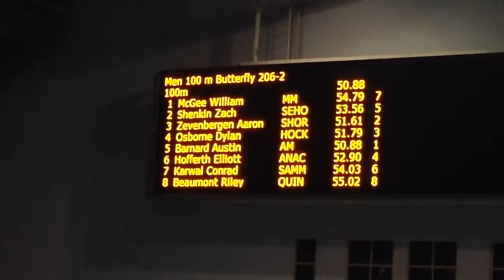100 Fly Washington Boys State 2A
King County Aquatics Center - Site License             2/21/2015 - 8:32 PM
                 WIAA/Dairy Farmers of WA/Les Schwab Tires
                    2A Boys State February 20-21, 2015

 Event 206  Men 100 Yard Butterfly 2A
  Meet Record:   50.24  2/16/2013 Alec Barnard, Archbishop Murph
 State Record:   47.81  2/21/2009 Cody Roberts, RICH-
                 49.51  AAA
                 50.49  AAC
    Name           Year School            Prelims     Finals       Points
                            === A - Final ===

  1 Barnard, Austin  12 AM                  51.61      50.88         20
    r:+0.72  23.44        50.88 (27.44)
  2 Zevenbergen, Aa  12 SHOR                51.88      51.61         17
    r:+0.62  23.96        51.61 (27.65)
  3 Osborne, Dylan   12 HOCK                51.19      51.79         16
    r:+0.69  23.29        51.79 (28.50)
  4 Hofferth, Ellio  11 ANAC                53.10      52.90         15
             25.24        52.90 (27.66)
  5 Shenkin, Zach     9 SEHO                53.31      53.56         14
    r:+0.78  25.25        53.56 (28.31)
  6 Karwal, Conrad   12 SAMM                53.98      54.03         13
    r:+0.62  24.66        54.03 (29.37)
  7 McGee, William   12 MM                  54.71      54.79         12
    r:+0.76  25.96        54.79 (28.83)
  8 Beaumont, Riley  10 QUIN                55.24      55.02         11
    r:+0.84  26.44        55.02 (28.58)